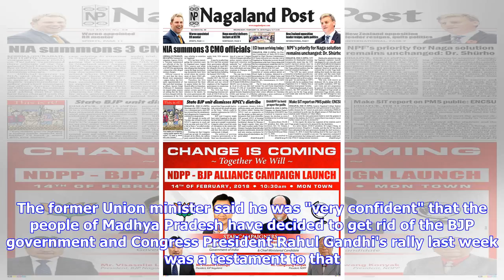'Doors open' for alliance in MP, seat sharing won't be 'speed breaker': Jyotiraditya Scindia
Scindia said this principle of alliance would apply to all states irrespective of which party is in the position of strength. Senior Congress leader Jyotiraditya Scindia has said his party's "doors are open" for an alliance in Madhya Pradesh and seat sharing will not be a "speed breaker" for like-minded parties to come together, remarks that come amid talk of a Congress-BSP tie-up for assembly polls in the state. Scindia, who is the Madhya Pradesh Congress's campaign committee incharge for the a...